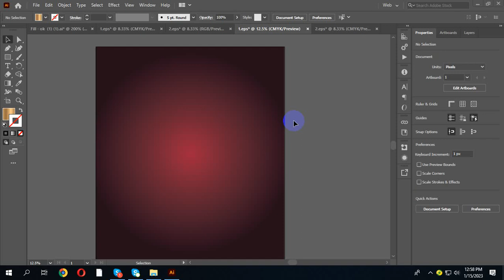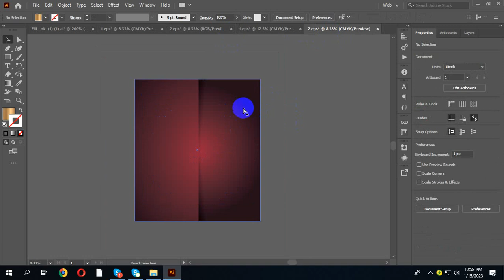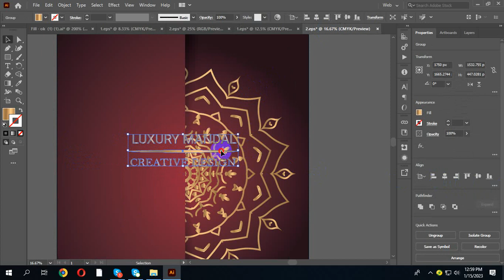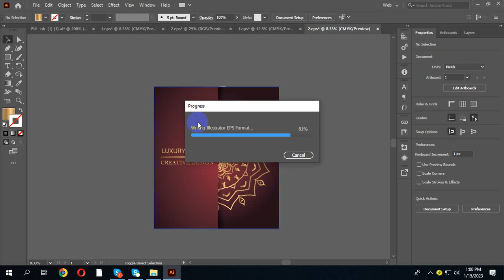Mandala design in Illustrator | Full Video A to Z 2023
✨✨✨  Assalamu Alaikum ✨✨

100% quality and satisfaction in my work is guaranteed.

 - 100% money back guarantee
 - Superb aftercare
 - Unlimited Revisions

Included Files:
Compatible with Adobe Illustrator
100% Vector
Easy to edit & customize
01 x AI
05 x EPS 10: (Vector – Openable with many vector based graphic * programs such as Illustrator, CorelDraw)
05 x JPG - 4680×3120 px
05 x PNG - 4680×3120 px
05 x PDF
05 x SVG
Features:

Requirements:
1. What is your main Business Service?
Ans:
2. What is your Busisess Logo Name?
Ans:
3. Which Category does Your Business fall in-?
Ans:
4. Have you any Sample?
Ans:
5. Any color Preference?(Red/Blue/Orange/Black/White/Pink/Others)?

You can follow me there:
Youtub